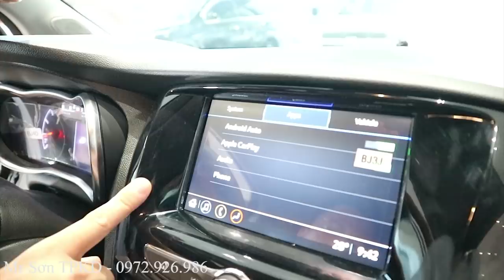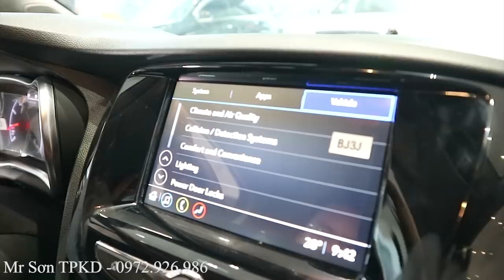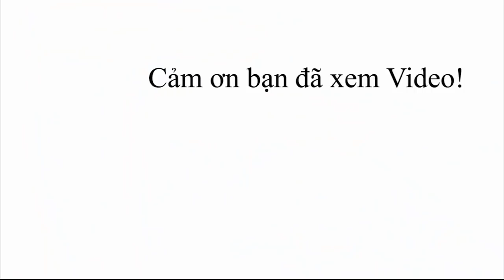Đánh Giá Chi Tiết Vinfast Fadil 2020 - Xứng Danh Xe Quốc Dân, Đáng Mua Nhất Phân Khúc